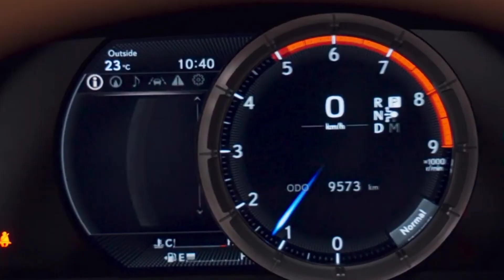2024 Lexus LC 500 Newest Generation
For 2024, the LC 500 Convertible will adopt the LC 500h's standard 21-inch forged alloy wheels with all grades receiving a new finish of gloss black with metallic accents. An all-new 21-inch forged alloy wheel with gloss black metallic coating and machined finish also becomes available on all LC builds. A tire repair kit eliminates the need for a spare tire, freeing up space, saving additional weight, and shortening the rear overhang.

The LC Convertible's soft-top design allowed engineers to focus on accentuating the sleek lines of the convertible without significant intrusions to the trunk and cabin space that can come with a heavier, bulkier hard top. It features an innovative folding mechanism that includes a tonneau cover for when it is stored. The movement of the folding mechanism is inspired by the three-step movement of Japanese calligraphy: ink brush to paper; movement to the right; the stopping of the ink brush.

For 2024, the LC 500 Convertible top has expanded its color choice to four colors: Black, Sand, and two colors exclusive to Bespoke Build, Dark Rose2 and Blue2. The colors offer unique combinations to the vehicle's exterior color palette which includes two new colors, Ultrasonic Blue Mica 2.03 and Copper Crest3, in addition to Caviar, Cloudburst Gray4, Atomic Silver, Ultra White4, Infrared3, Flare Yellow3 and Nori Green Pearl.

From a technical standpoint, the LC 500 Convertible's roof can be opened or closed at speeds up to 31 mph. An animated display on the multi-information display shows the top's progress and provides warning messages to confirm the status of the soft top roof. One of the most impressive aspects is the time it takes to open or close: approximately 15 seconds to open and approximately 16 seconds to close, depending upon environmental factors. Even the sound system is fine-tuned specifically for the convertible, with an equalizer that adjusts based on the driving environment whether the top is open or closed. The power window controls have been linked to the movement of the roof as well, allowing the ability to switch to open air freedom with the single push of a button.

Once closed, a tonneau covers the roof storage space to provide a weather-resistant seal from the elements. The rear profile of the LC Convertible trunk is accentuated with a kicked-up design that lifts its profile slightly, while the surface of the spoiler is laterally broadened to emphasize the low, wide stance of the car. The center brake light is integrated into the trunk lid.

Premium magnesium and aluminum components are adopted for the roof links and support structure to provide both a reduction in weight and a design with a low center of gravity. The roof material itself was carefully selected and manufactured to help ensure optimal tension, to minimize wrinkling and improve sound insulation. The four-layer soft top, which includes three layers of fabric and one layer of sound-absorbing material, is designed to retain the flowing roofline of the coupe without the supporting frame visible through the fabric.

A hydraulic system is responsible for opening and closing the convertible's roof in an elegant, seamless motion. The system features an electromagnetic valve to control the hydraulic pressure generated by the hydraulic pump to extend or contract cylinders for the tension bow, main roof and the tonneau cover. Three times the number of typical durability tests were conducted to ensure reliability and quietness of operation.